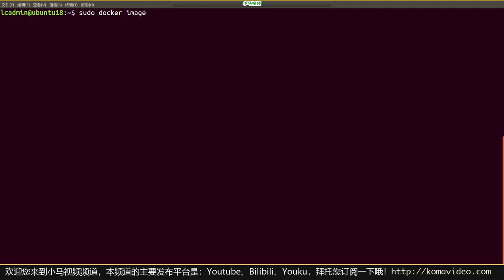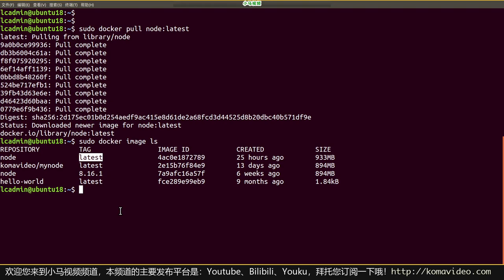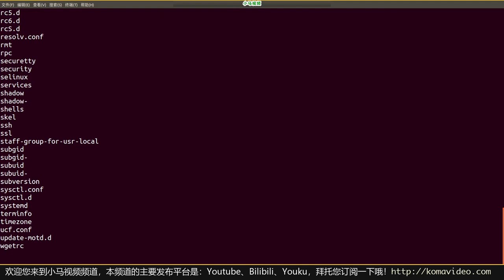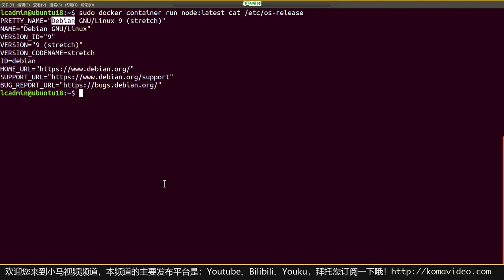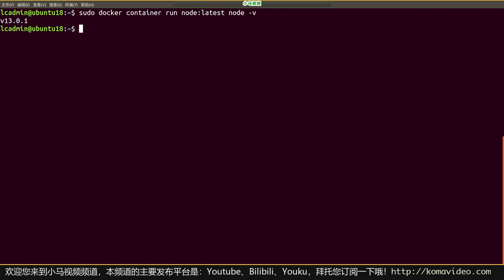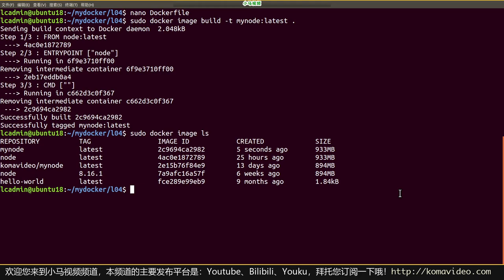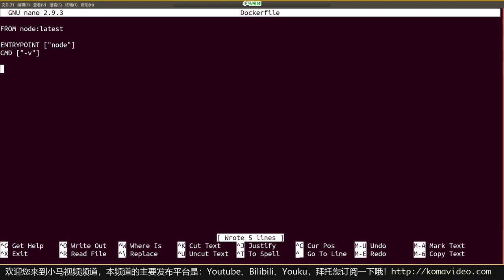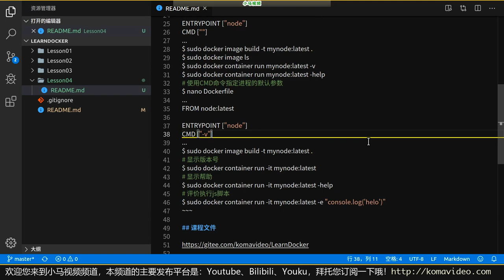【Docker入门教学】指定执行的进程-ENTRYPOINT p.4